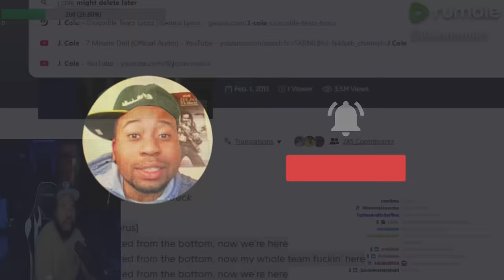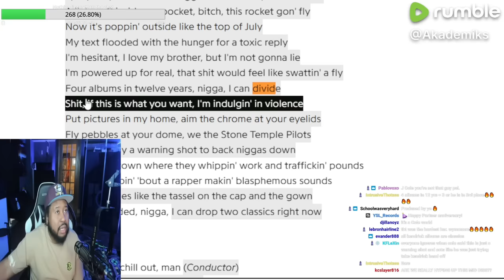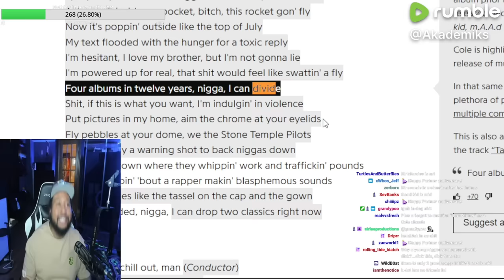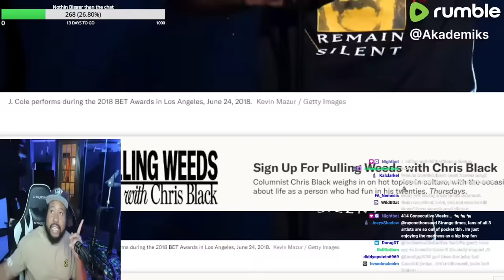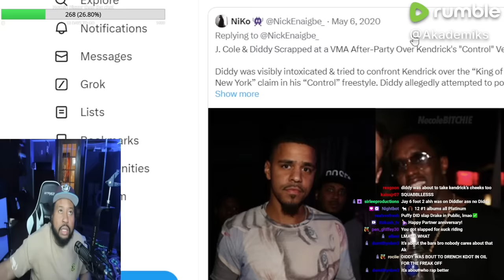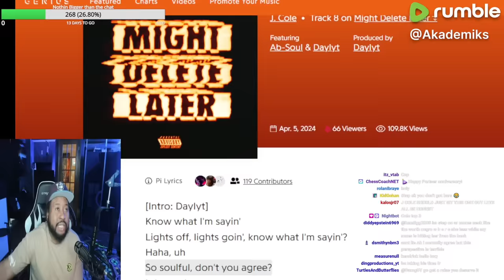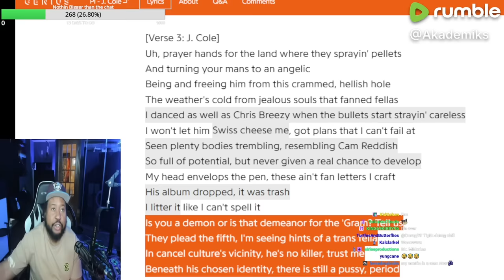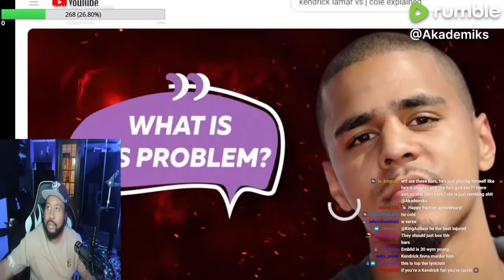Rate the Album! Akademiks breaks down J Cole’s “Might Delete Later” Project & Talks Kendrick verse